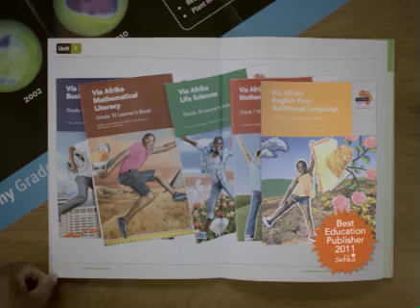Via Afrika G10